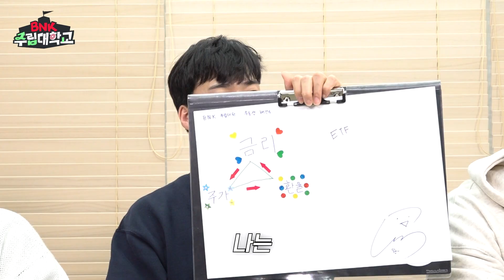[BNK주립대학교] 치명적인 중독성에 치얼스...🍷 배말랭 킬포 모아보기✨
자려고 누웠을 때 또 생각나서 웃게되는 type...
킬포만 모아도 (약)6분인 드립 폭주기관차 건우🚂

00:07 건우의 이중(소비)생활💔
00:58 기억해... 220415 배건우 ㄹㅈㄷ 입담 터진 날 🔥
03:05 썰 듣고 웃다가 킹받음 주의🚫
03:54 주인공은 마지막에 등장하는 법🕺

BNK주립대학교에서 HOT 하고 Ah-Ha! 했던 장면 모아보기!